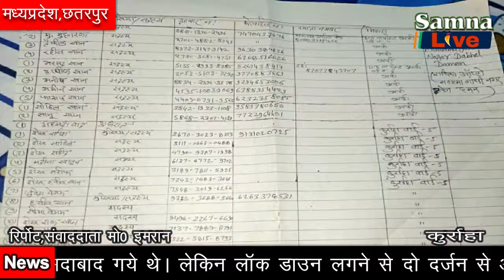मासूमों की दर्द भरी गुहार जो गुजरात के अहमदाबाद में फंसे है देखें खबर।।(samna live)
मासूमों की दर्द भरी गुहार जो गुजरात के अहमदाबाद में फंसे है देखें खबर।।
छतरपुर जिले के ग्राम कुर्राहा में रहने वाले मजदूर अपनी रोजी रोटी के लिये अहमदाबाद गये थे। लेकिन लाॅक डाउन लगने से दो दर्जन से अधिक मजदूर वही पर फंस गये अब उनके पास ना तो पैसा है और ना ही राषन उनके बच्चे भूख से परेषान है। मध्यप्रदेष शासन से अपने गांव वािपस लाने की मांग कर रहे है। सभी मजदूर अपने जनपदो और वरिष्ठ अधिकारियों को अवगत करा चुके है। क्या इन मजदूरों का गरीब होना गुनाह है जो इनको गुजरात से नही बुलाया जा रहा है। क्या अमीरों के लिये है सरकार जो विदेषों और महानगरों से जहाज और बसें अमीरों के बच्चों लाने के लिये कतार में खड़ी है? देखते है इन मासूमों की दर्द भरी गुहार। जो गुजरात के अहमदाबाद में ठाकुर भाई की चाली में रुके हुए है।